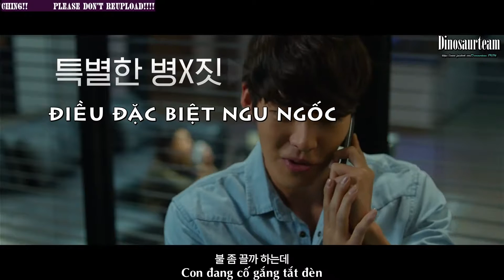{Dinosaurteam}[Vietsub] Movie TWENTY 2015 - Main Trailer (Kim Woo Bin, Lee Joon Ho, Kang Ha Neul)